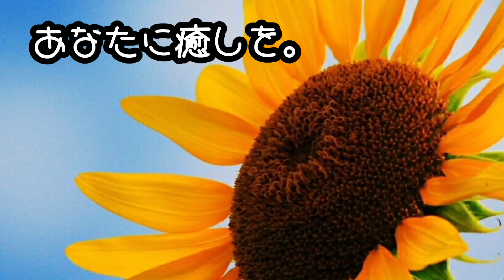あなたに癒しを。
可愛いや面白いを集めてみました♪

可愛いだったり、面白いだったり、笑うのも癒しのひとつ。

ただ…最後は叫ぶと思います(笑)

少しでもあなたの心が癒されますように★